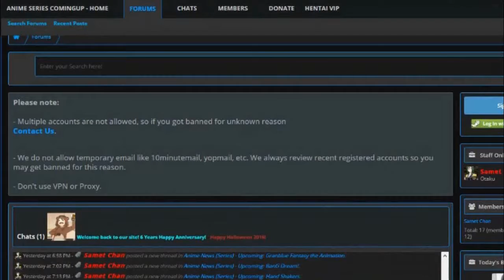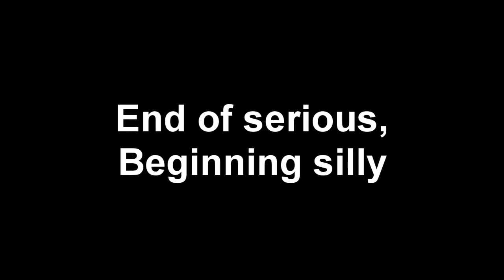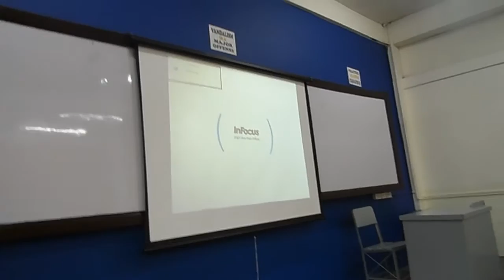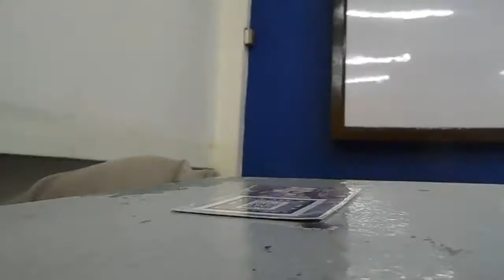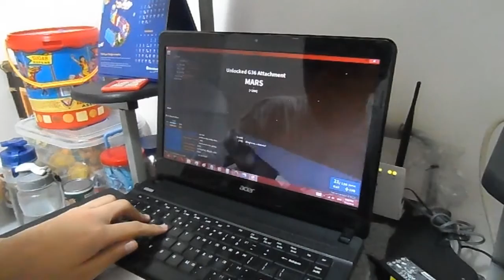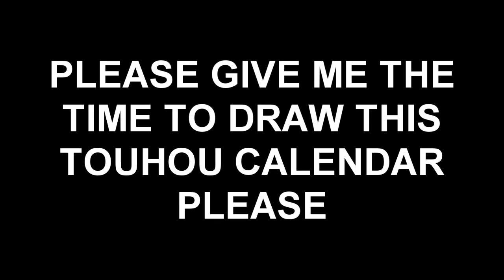[VLOG] Wednesday involving a house fire, knock-knock jokes, pizza, and Phantom Forces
Fuck every disease on planet Earth